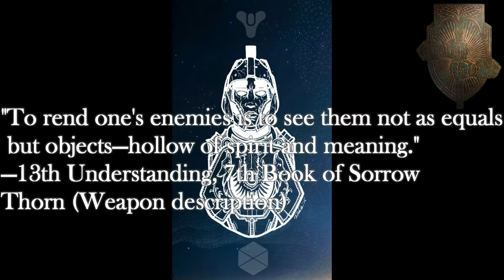Destiny - All Strikes OST (Part 17 - The Abomination Heist)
Artists: Michael Salvatori, Martin O'Donnell, Paul McCartney, C Paul Johnson